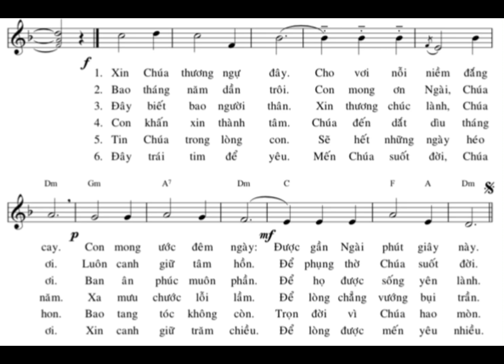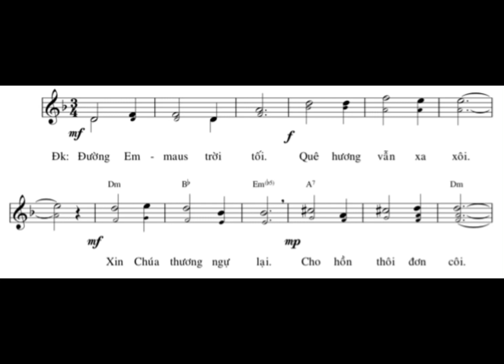Xin Ngài Ở Lại : Tác Giả : Hồng Trần & Phạm Đình Đài : Trình Bày : LONG TRIỀU